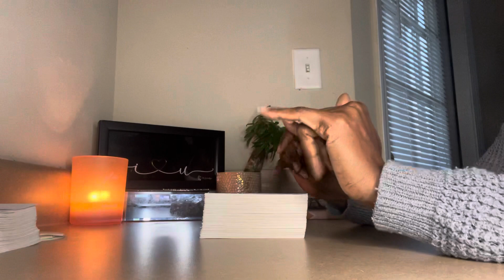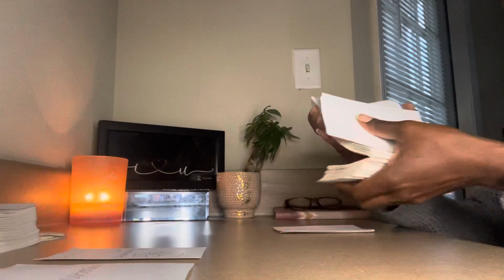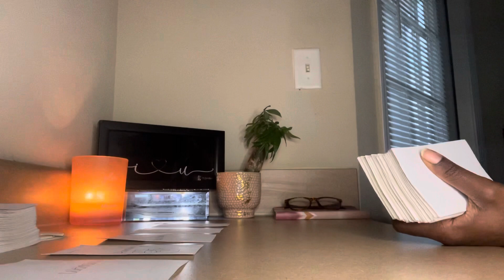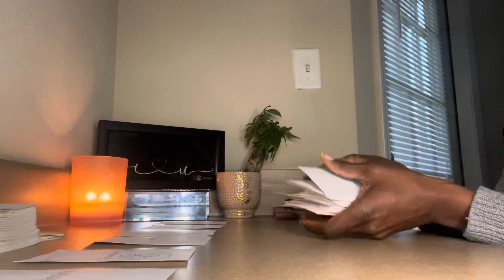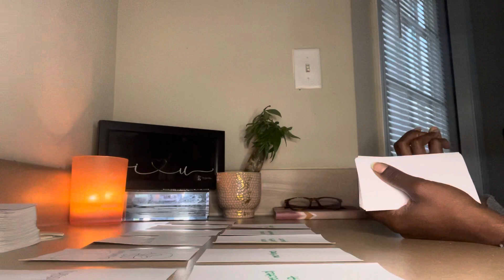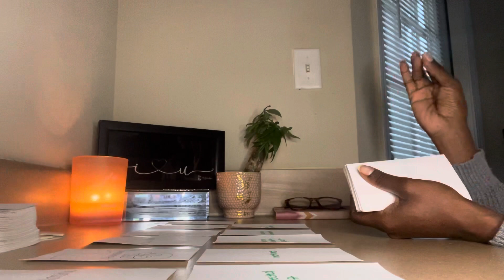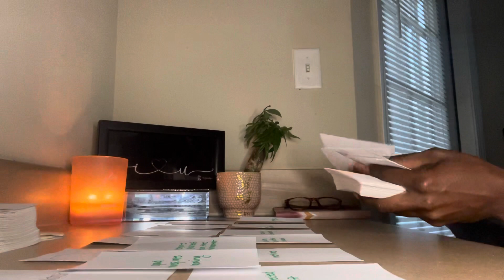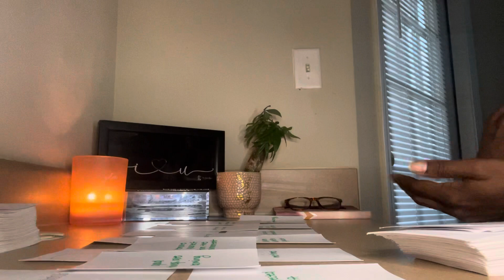✨THEY CAN SEE YOU FLOURISHING 🍃 NEW DOORS ARE OPENING FOR YOU 🤗 ITS TIME TO SHINE GIRL 😌💅🏾✈️